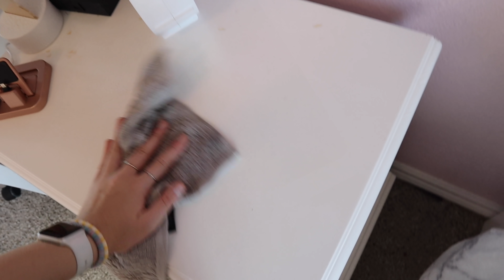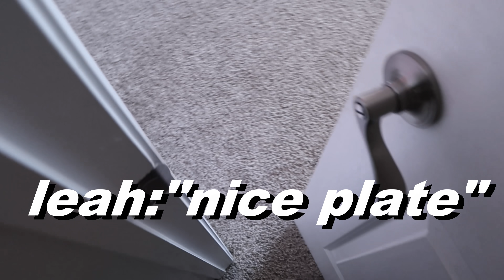a *sorta* productive day in my life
hey guys! in this video you'll be coming along with me during a semi productive day of my life! i tried to get a decent amount of things done:) thank you so much for watching, i hope you enjoyed!!